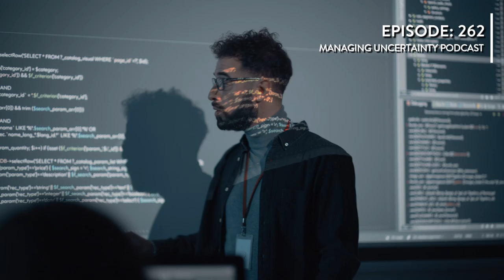Episode #262: Evolving Business Continuity for Remote Work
In this episode of the Managing Uncertainty Podcast, Bryan Strawser, principal and Chief Executive at Bryghtpath, dives into strategies for building a resilient remote and hybrid workforce.

Bryan explores the unique challenges that come with remote work, including communication barriers during crises, increased cybersecurity risks, and operational disruptions due to unreliable internet connections. Listeners will gain actionable insights into updating crisis management playbooks, integrating remote employees into company culture, and leveraging mass notification tools to ensure consistent messaging.

Bryan also highlights the importance of enhancing cybersecurity protocols through regular training and the need for flexible business continuity plans.

The episode emphasizes the role of leadership in maintaining team morale and productivity, advocating for an outcome-focused management style that provides clear guidance and support to remote teams.

Tune in to discover practical tips for navigating the complexities of remote work and ensuring your workforce remains resilient and adaptive in the post-pandemic landscape.